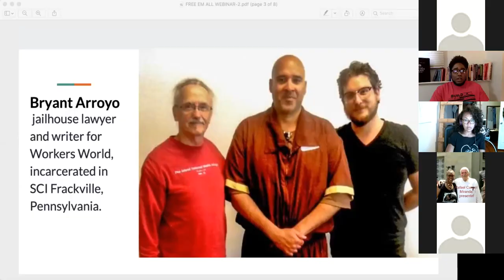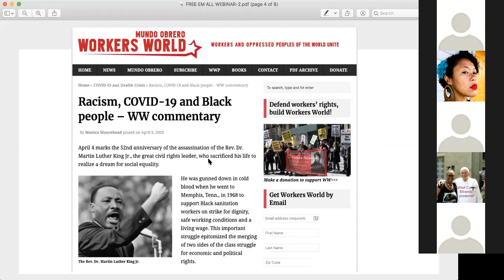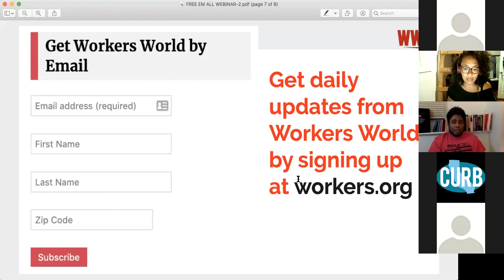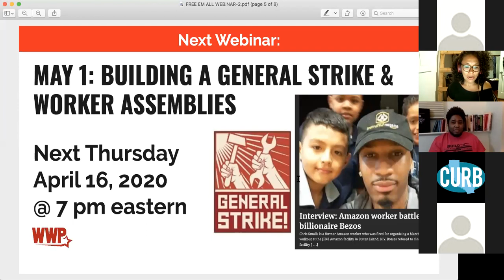Free 'em all! Workers World Party panel on COVID-19 & Racist Mass Incarceration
The COVID-19 pandemic poses as a death threat to all people who are incarcerated. The system of racist mass incarceration is now poised to commit mass murder of people incarcerated in U.S. prisons and migration detention facilities. Yet there is a growing struggle, inside the walls and in our communities, to free our people now!

Workers World Party believes that prisons are concentration camps for the poor and the oppressed. This includes the thousands upon thousands of migrants and refugees who are confined in camps across the country. The system of mass incarceration does not exist to punish crimes or rehabilitate those who commit them; it exists to control excess labor population, to cage workers that capitalists find threatening or unnecessary. We must end this system once and for all.

In this Thursday's webinar, Workers World members and allies will discuss this dire threat and report on the struggles to free our people on both sides of the walls.

Hosted by:
-Makasi Motema: organizer with Peoples Power Assemblies NYC

Speakers include (more to be added soon!):
-Bryant Arroyo, jailhouse lawyer and writer for Workers World, incarcerated in SCI Frackville, Pennsylvania
-Susan Abulhawa: Author of Mornings in Jenin and Against the Loveless World. She is a Workers World Party comrade and Palestinian activist.
-Sophia Williams: Campaign to Bring Mumia Home
-Thelma Garcia: Immigration attorney in the Rio Grande Valley, Texas.
-Quess Moore with New Orleans Worker's Group and Take Em Down NOLA
-Amber-Rose Howard: Executive Director of CURB (Californians United for a Responsible Budget)
-Monica Moorehead: Editor, Marxism, Reparations and the Black Freedom Struggle, Managing Editor of Workers World newspaper
-Gloria Rubac: organizer, Texas Death Penalty Abolition Movement
-Mirinda Crissman: writer for Workers World newspaper’s Tear Down the Walls prisoner page